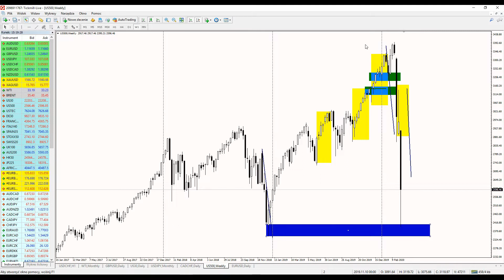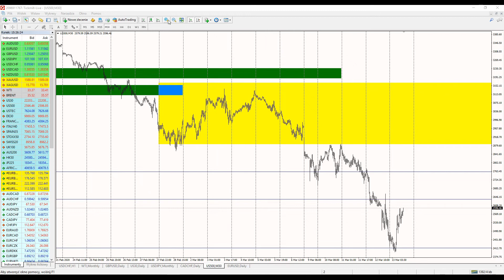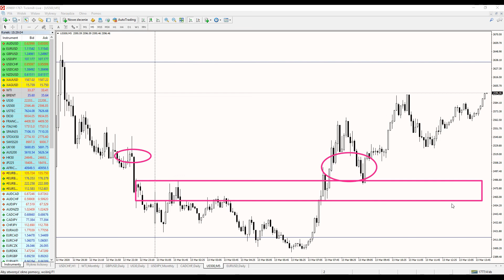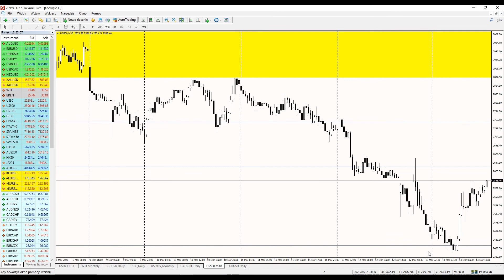Rynkowy Flash | SP500: Wielki short squeeze po spadkach jakich świat nie widział? | 13.03.2020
Przepotężne wpompowanie środków w rynek, informacja związana z ponownym otwarciem sklepów AAPL w Chinach jako główne czynniki stojące za wzrostami w dniu dzisiejszym.

W ramach nagrania staramy się odpowiedzieć czy:

1. Shorty zrealizują zyski przed weekendem, co jednocześnie będzie dodatkowym paliwem wzrostów?
2. Czy spojrzenie na wykresy ma jakiś sens, czy wszystko jest obecnie kwestią przypadku?